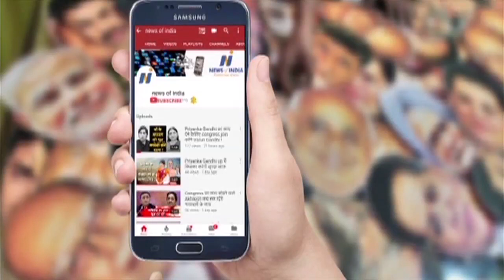Could Akhilesh Yadav win from Azamgarh? Know here!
क्या आज़मगढ़ से जीत पाएँगे अखिलेश यादव?जानिए